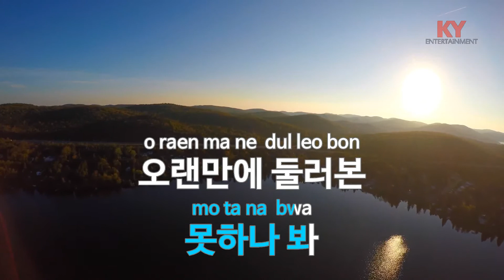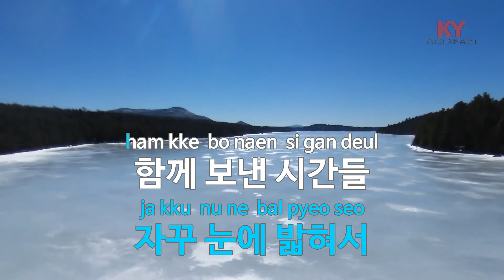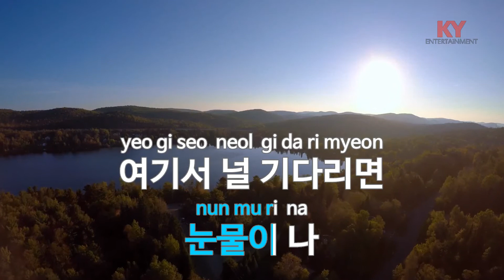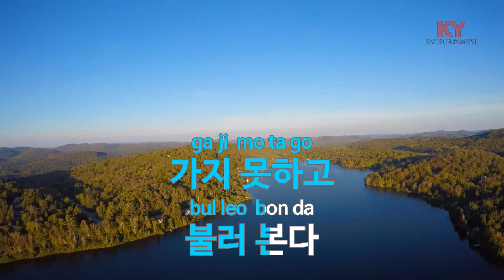한참 지나서 (드라마'옥탑방 왕세자') - 백지영 (KY.47691) [KY 금영노래방] / KY Karaoke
★ 곡 정보 ★
번호 : 47691
제목 : 한참 지나서 (드라마'옥탑방 왕세자')
가수 : 백지영
작사 : 송양하,황승찬
작곡 : 박정욱

Copyrightⓒkeumyoung